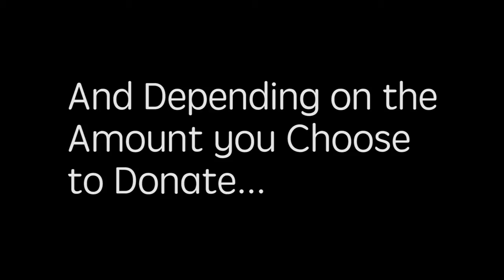Jonny Freesh's Patreon Video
The Bearded Weirdo of Hip Hop explains to you what the Crowdfunding Platform Patreon is and why he would like your support in creating his unique brand of Explosively Quirky Rap.

Thanks Ben!